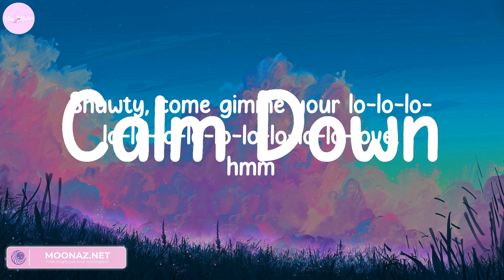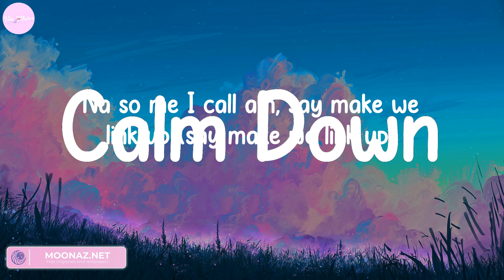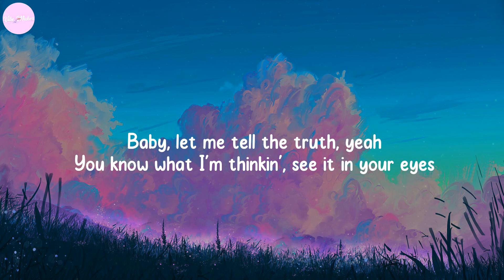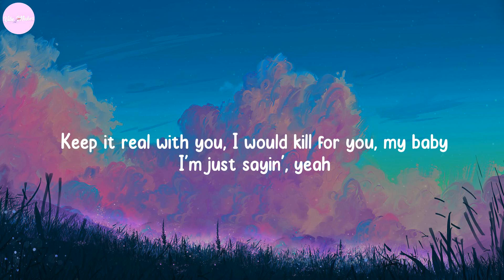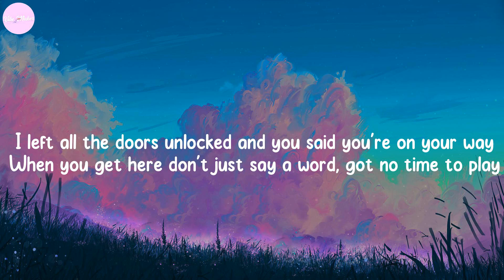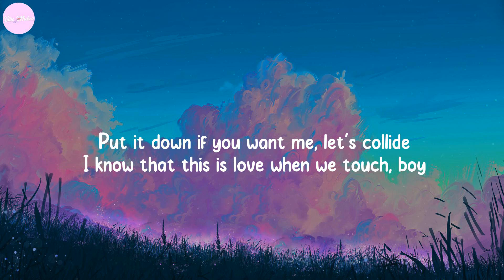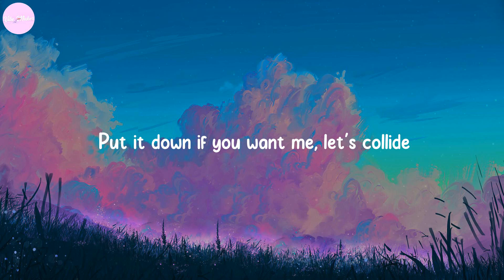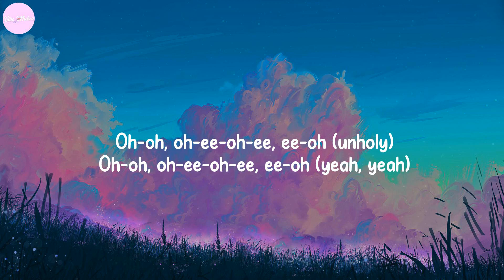Calm Down - Rema, The Weeknd, Justine Skye, Tyga,... (Lyrics)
Lyrics:
(Vibez)
Another banger
Fanta, uh-uh
Oh-oh-oh-oh-oh-oh-oh-oh-oh-oh-oh
Fanta, uh-uh
Your love